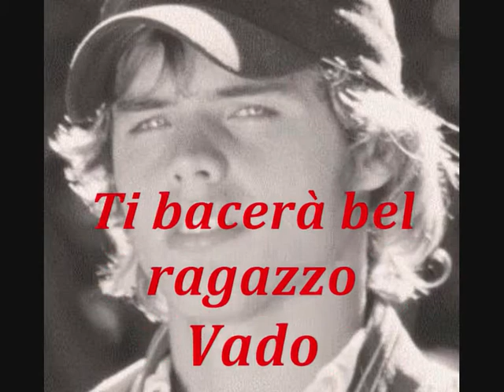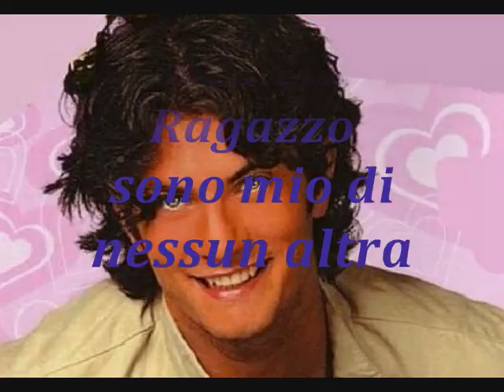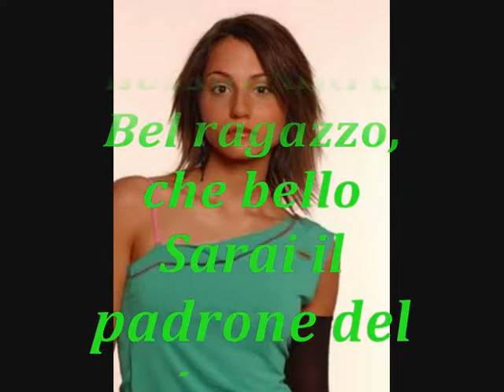Florencia-Chaval chulito TRADUZIONE ITALIANA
La bellissima canzone di Florencia chaval chulito Tradotta con le foto..